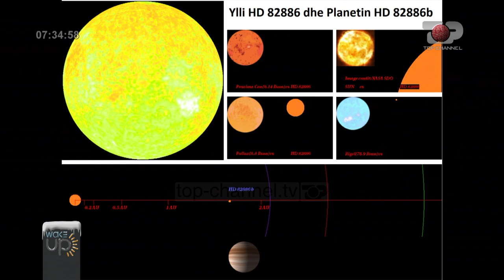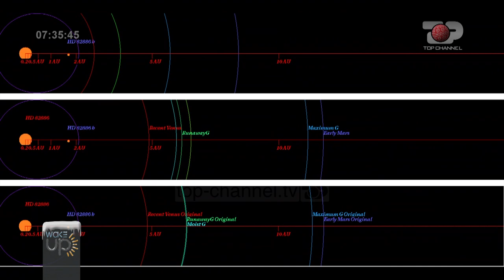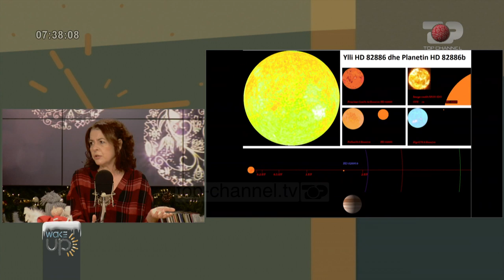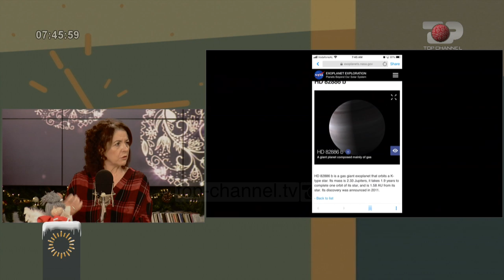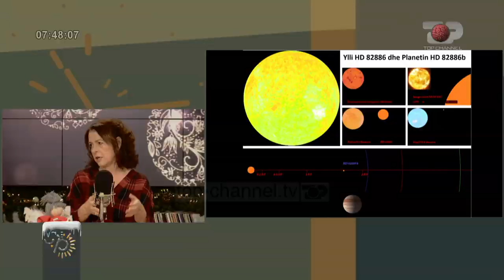Wake Up/ Mimoza Hafizi: Si u përzgjodh Ylli Illyrian dhe Planeti Arbër për shqiptarët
Akademia e Shkencave deklaroi dje se Bashkimi Ndërkombëtar i Astrofizikanëve ka certifikuar zgjedhjen që mijëra shqiptarë i bënë emrit Arbër për planetin HD 82886b dhe emrit Illyrian për yllin rrotull të cilit ai sillet, HD 82886.
Akademia e Shkencave sqaroi se “Këto dy objekte astronomike ndodhen më shumë se 407.7 vite-dritë larg nesh, distancë gjigante në dimensionin njerëzor, por e vogël në dimensionin universal, të cilin njerëzimi po përpiqet ta kuptojë, eksplorojë e madje ta pushtojë”.
“Me këtë zgjedhje, shqiptarët dërguan një copë të historisë sonë drejt qendrës së Galaksisë”, u shpreh Akademia e Shkencave.